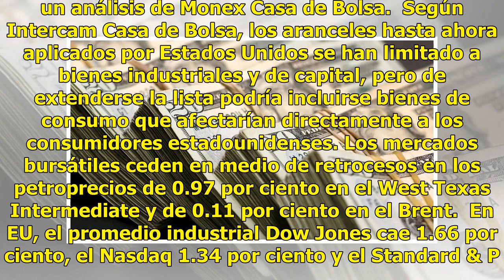Sube dólar 5 centavos, a $20.85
(Agencia Reforma).Cd. de México, México.-El dólar se vende en 20.85 pesos, 5 centavos más que ayer, por el fortalecimiento del enfrentamiento comercial de Estados Unidos y China, un proceso que afecta a los mercados de acciones a nivel internacional así como al petrolero. El valor del dólar en los i...